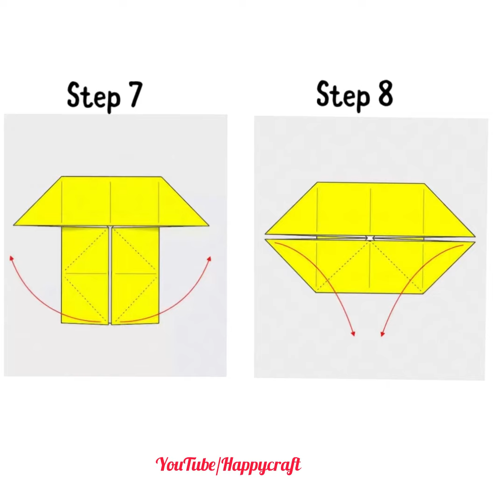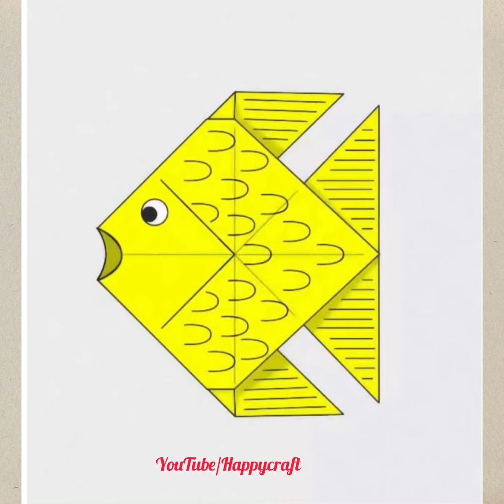How to make different types of fishes for fish pond | Fish craft | Fun with colourful origami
In this video tutorial, learn to make different types of fishes for a fish pond. Check step-by-step guide for each type of fish. Give design look to fishes as per your creativity.

Assemble the fishes in a blue covered cardboard and give a fishpond-look by displaying colourful rocks, plants, shells or you can even make tiny bubbles from nano tape…!